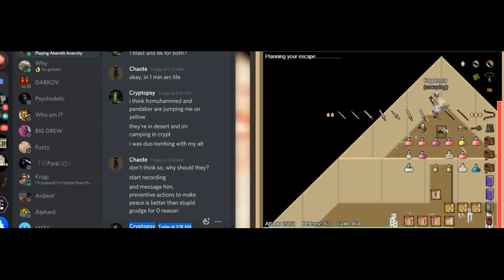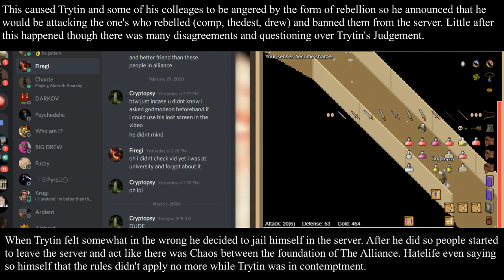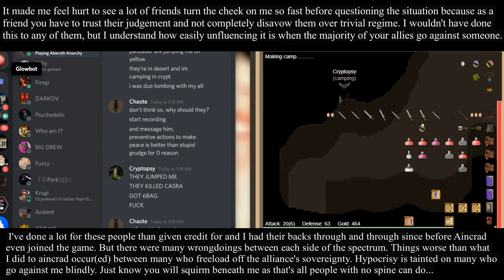Aberoth - The Alliance's Entropy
Run your monopoly
I am the opposite God forbid I could be
Living antithesis
Revel in this resist
Maybe you get the gist
Standing in line is the way that you go
I will survive on the path that I chose
Sever the ties from the blind and all those
Ignorant bastards I am in control
𝘋𝘦𝘥 - 𝘈𝘯𝘵𝘪-𝘌𝘷𝘦𝘳𝘺𝘵𝘩𝘪𝘯𝘨